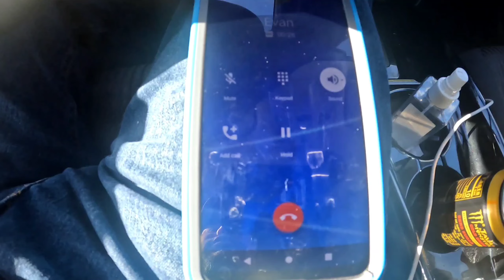I showed up to Vivians new job to mess with her 😬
A few weeks ago I showed up to Vivians job to try and mess with her but unfortunately she was working in the back and wouldn't be on the floor that day. So today while I was driving, I just so happened to be in the area and well, you read the video title 😁